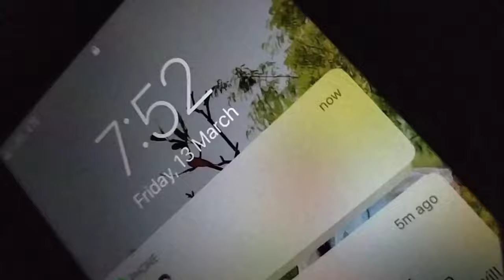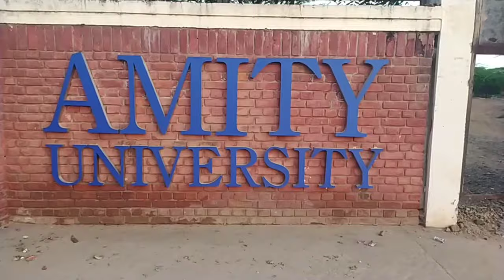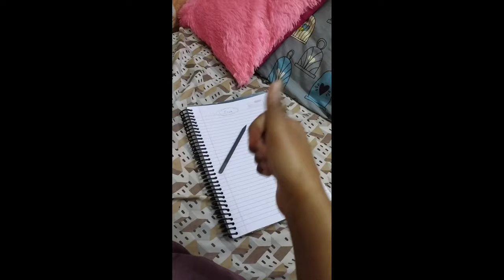A day in a life of an Engineering student : Amity university gwalior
A true and fun vlog. Will make you believe in every story you hear about engineering college through your friends and family members.